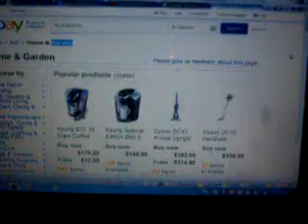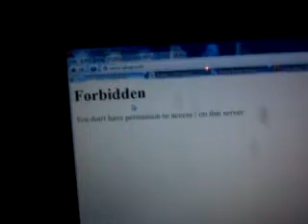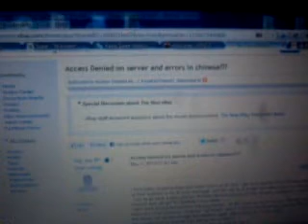Ebay Error 403 and Chinese Server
This proof about how when on ebay, at random times it goes from ebay USA to ebay on the Chinese server. I don't know how or why it happens, but only on ebay. There are some postings about this problem, but nobody seems to be able to fix this.
Tried dumping the cache and cookies and dns. But no luck. Only restarting the computer does anything.